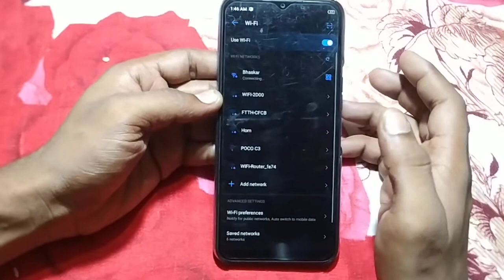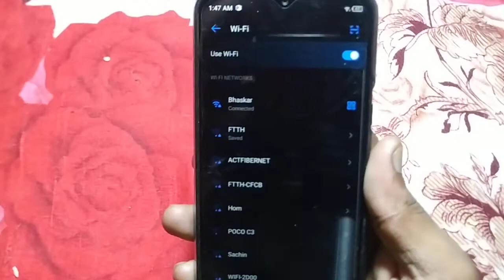how to pair WiFi tecno Spark 7 /android mobile useful settings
how to pair WiFi tecno Spark 7